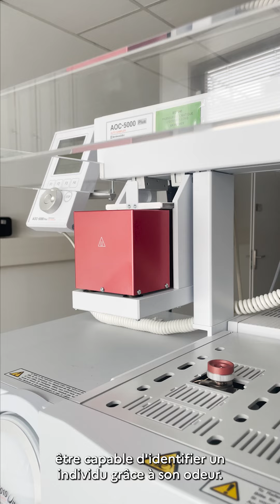Présentation du métier d'ingénieur chimiste au département Environnement incendies explosifs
Présentation en 60 secondes du métier d'ingénieur chimiste au département environnement incendies explosifs au sein de l'Institut de recherche criminelle du PJGN.